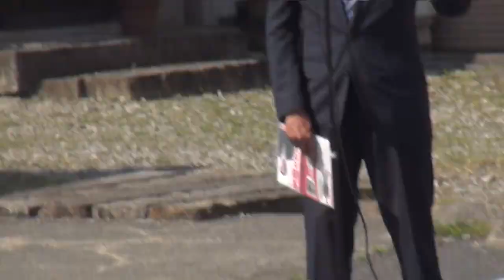生田ただてる 事務所開き 候補者挨拶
三期目に挑戦！常に現場主義！
少子高齢化、人手不足など島原を取り巻く状況は待ったなしでございます。
ここ数年が正念場です。
島原のために生田ただてるはこれからも頑張り続けます！